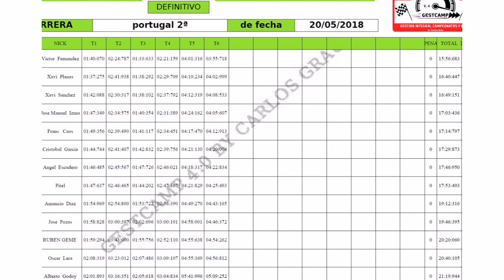RallyRC PORTUGAL 2018 ROCKET TEAM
rally portugal rc 2018 , teamrocket campeonato rally rc grc